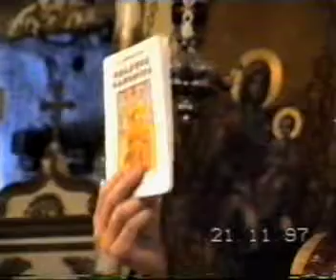Intrarea in Biserica a Maicii Domnulu 21 11 1997